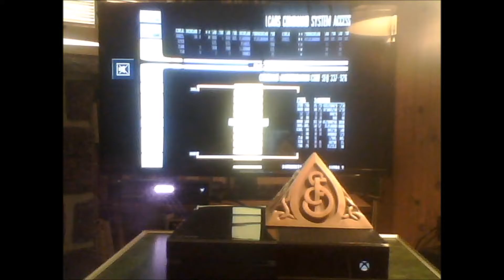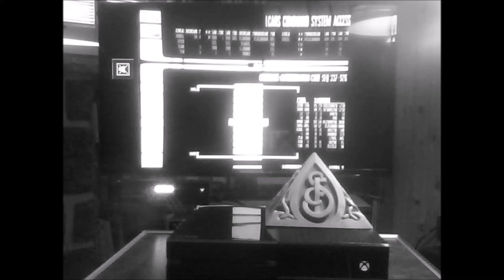SATAN SPIRITUALERISM FRONTEARS PLANETS STARS SATANISMER